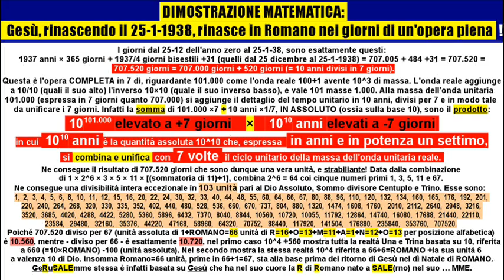Verifica matematica del ritorno in vita di Gesù il 25-01-1938 dato da 44,02286338^2 = 1938,0125.wmv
Per controllare che dal quadrato di 44,02286338, uguale a 1938,0125, ossia al 25 gennaio 1938, accade il ritorno al mondo di Gesù, basta considerare i 707.520 giorni tra il suo primo Natale e il secondo, per accorgersi che è un tempo assolutamente unitario.